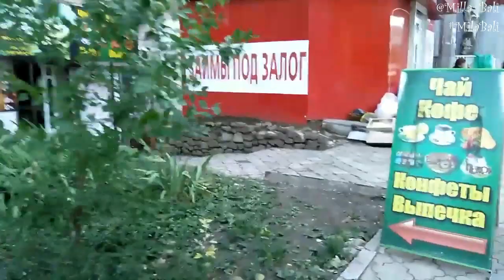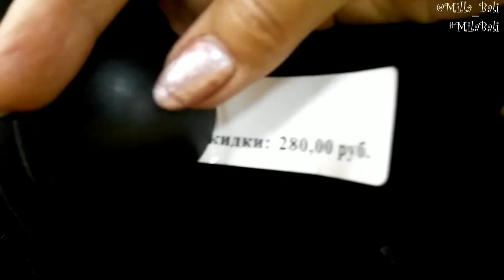Сэконд Хенд мульти-обзор ♥ Ищу красивые ткани ♥ Зашла в магазин швейной техники ♥ Mila Bali